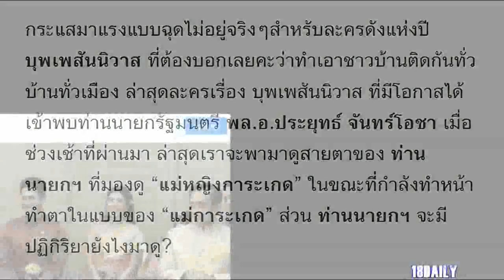มาดูสายตา ท่านนายกฯ ที่แอบมอง แม่หญิงการะเกด ก็จะประมาณนี้คะ!?